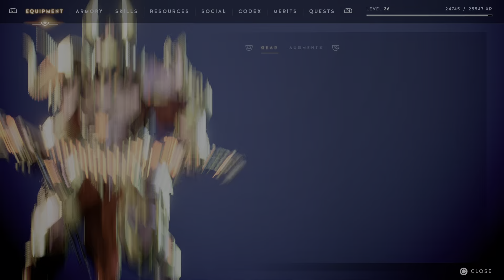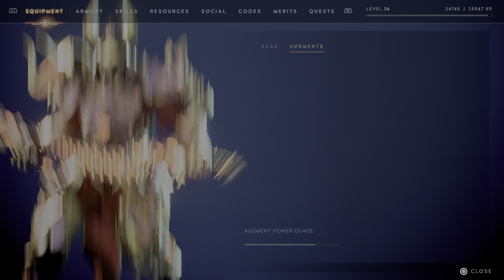Godfall Playthrough Part 20